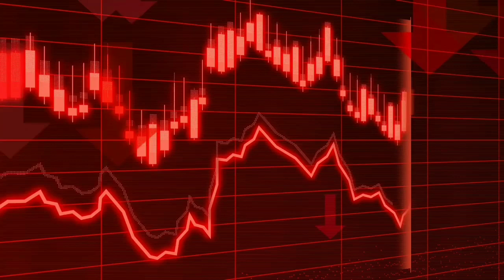अब गधों से चलेगी पाकिस्तान की Economy |Pakistan To Export Donkeys And Dogs To China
Pakistan To Export Donkeys And Dogs To China,country is trying to overcome a major economic crisis.